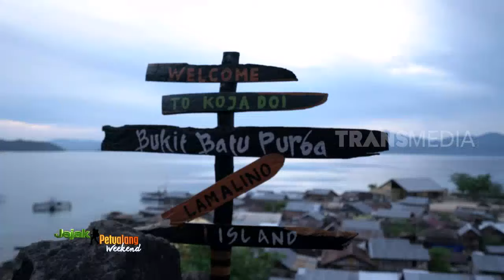JEJAK PETUALANG WEEKEND | NUANSA PETUALANGAN TENGAH PERTIWI (23/03/19) PART 2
JEJAK PETUALANG WEEKEND 23 MARET 2019
Chicco Jerikho & Rio Dewanto